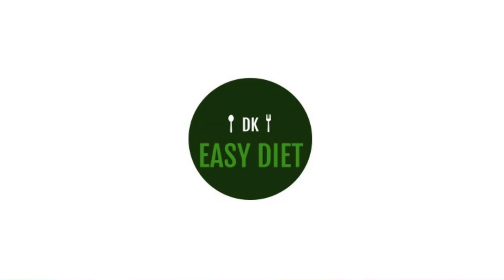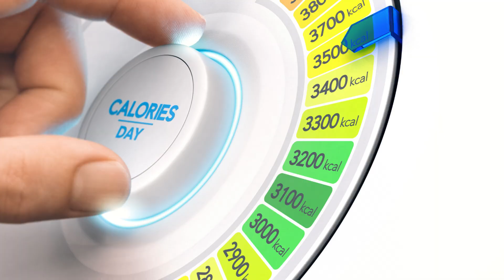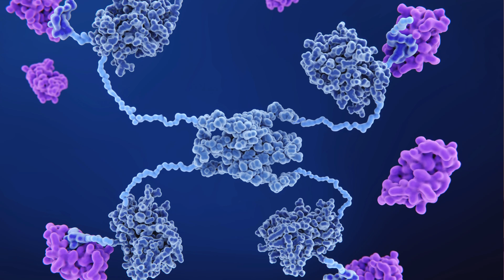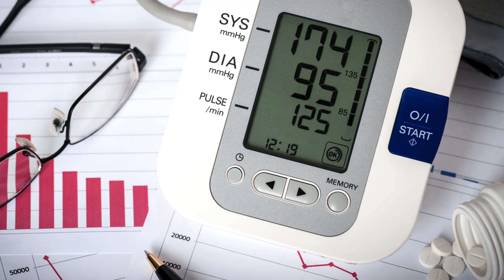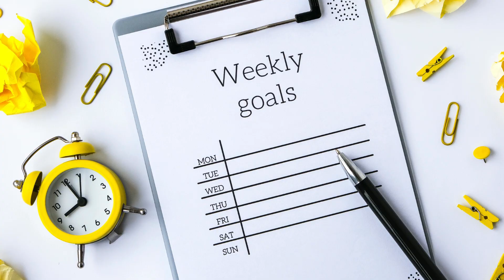Snacks - Can it be Healthy? ஸ்நாக்ஸ்... சத்து மிகுந்ததா?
Snacks the real Hack